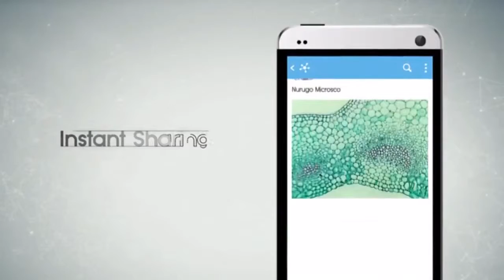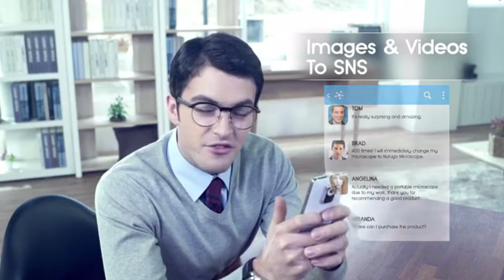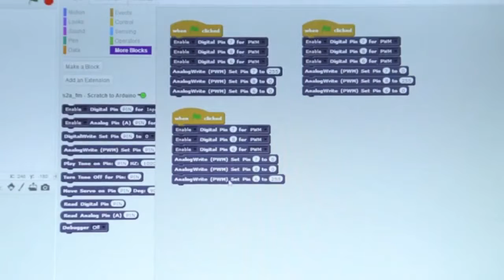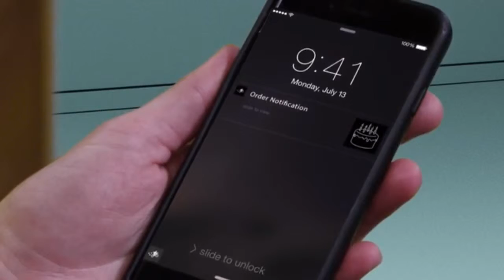World’s first open & closed headphone